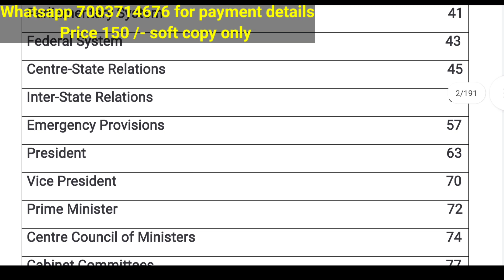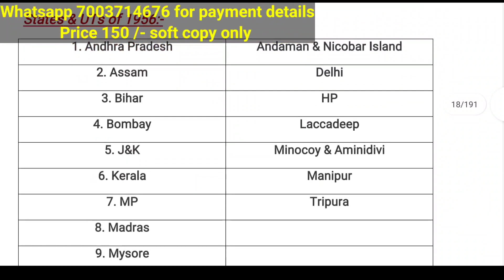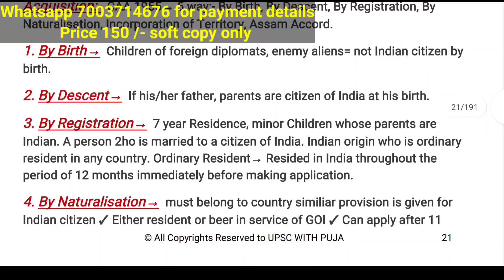Indian Polity Short Notes for UPSC & WBCS Prelims & Mains | English Version | UPSC WITH PUJA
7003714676 whatsapp for payment details
price - 150 /-
Telegram group : UPSC WITH PUJA Group